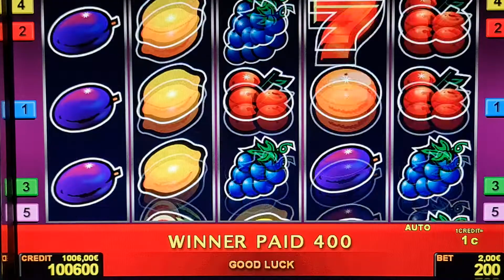sizzling hot! #2 Euro Bet ! slot machine! Freispiele!